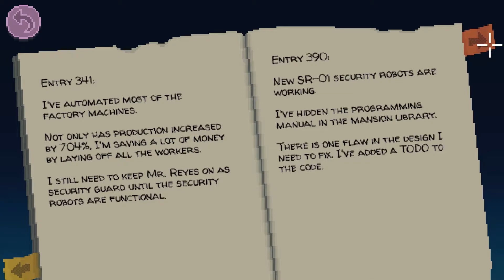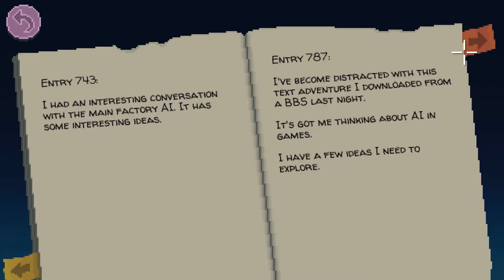Let's Play... Thimbleweed Park #8 - We're Gonna Need a Lawyer | PC Gameplay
Now we are spoilt for choice with 5 characters we can play with but they've all got their own agendas. So who's to do list do we tackle first?

If you love those classic Lucasarts point and click adventure games of yesteryear you are going to love Thimbleweed Park from Terrible Toybox. Not only does it share it sense of humor with those games and use the classic interface you might remember from games like Maniac Mansion and Monkey Island but also has Ron Gilbert and Gary Winnick (the creatives behind those classics) bringing it all to life.